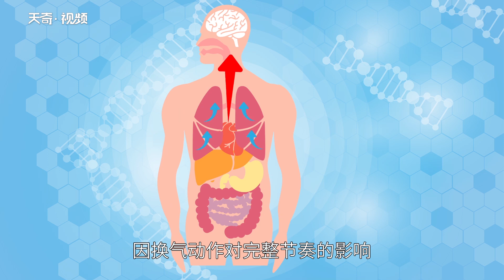自由泳的動作要領 自由泳的基本動作要領